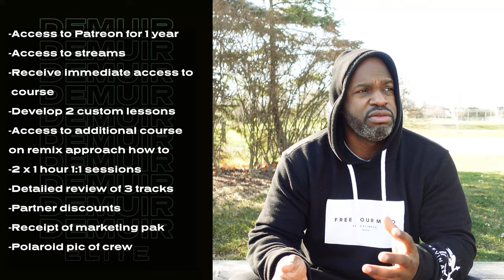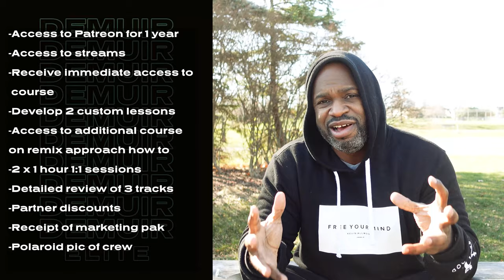Announcement: Demuir Elite Tier on Patreon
Demuir announces his Elite Tier available on Patreon for those looking to level up on their production.

Soundcloud.com/djdemuir
Soundcloud.com/PurveyorUnderground